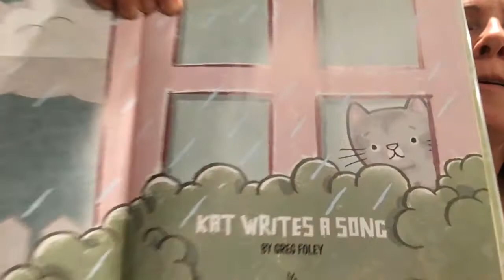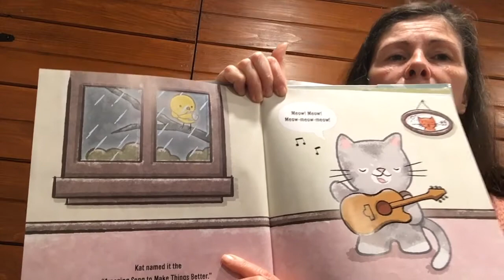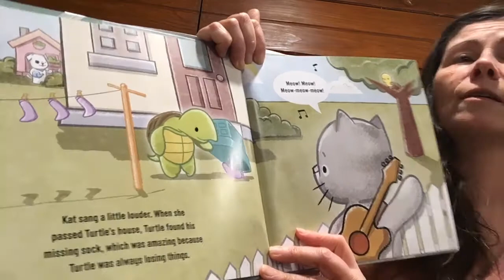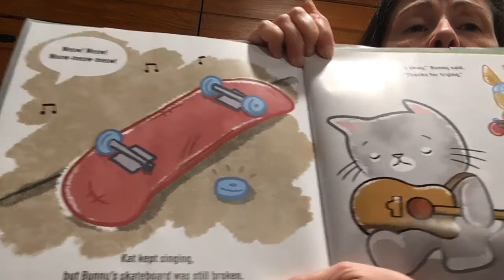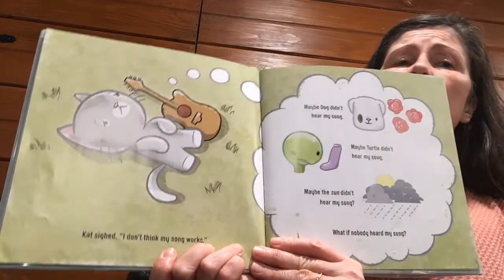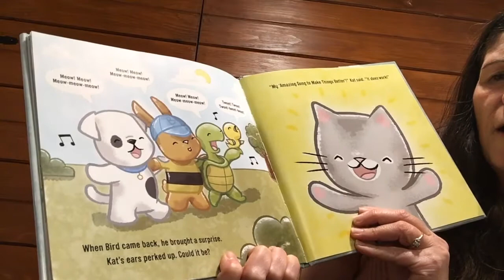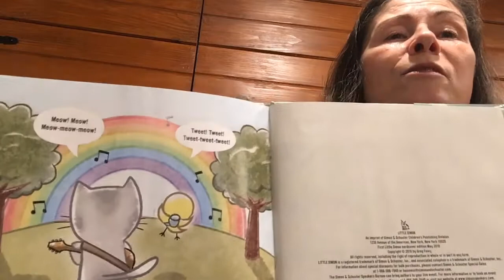It's Storytime! Kat Writes a Song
Juliet from Belmont Library shares a story about a bored cat who makes the day better.